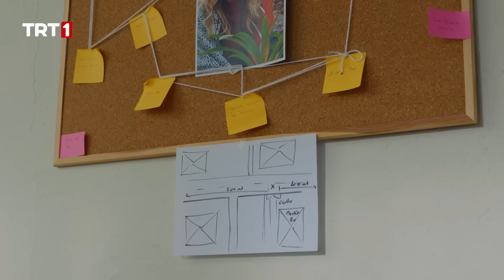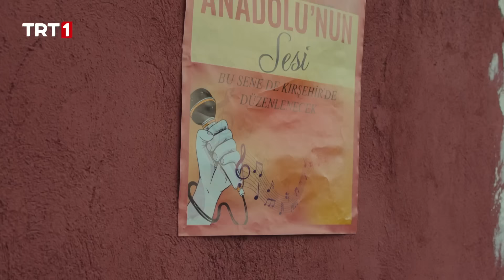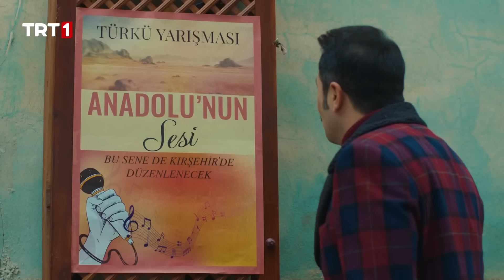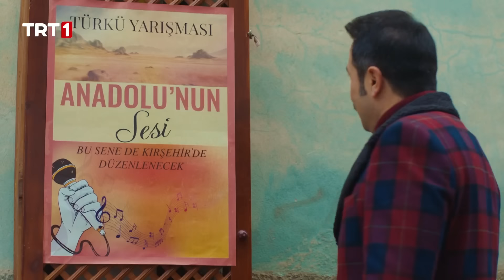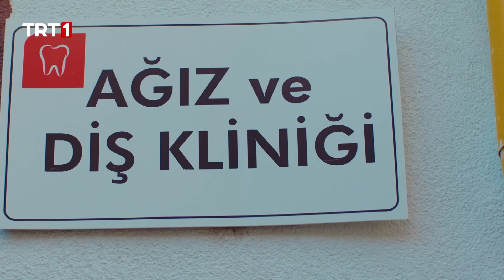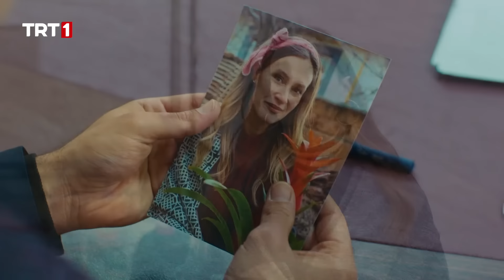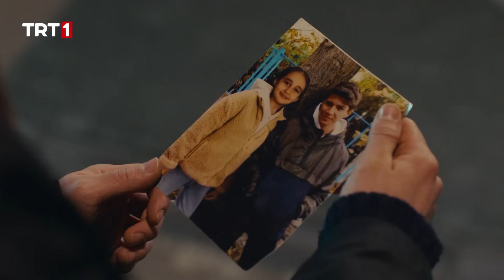Gönül Dağı 129. Bölüm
Gönül Dağı 129. Bölüm Özeti:
Taner, Ramazan ve Veysel, Ciritçi ile birlikte Bülbül Divanesi’ni aramaya başlar. Taner’in aklına deprem projesiyle ilgili ne gelecektir?
Asuman’ın öğrencisi türkü yarışmasına katılmak ister. Öğrencisine yardım edebilmek için Asuman ne yapacaktır?
Erkan ve Filiz’in ilk buluşması gerçekleşecektir. Bir süre herkesten ilişkilerini gizlemeye karar veren ikili buluşma sırasında kimlerle karşılaşacaktır?